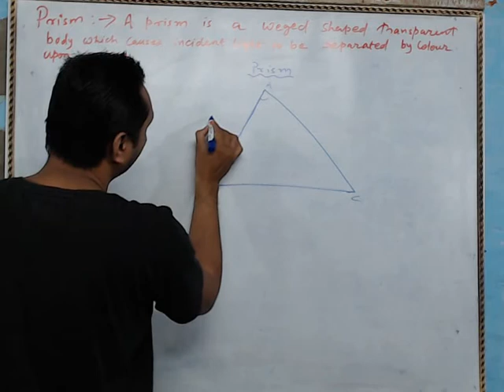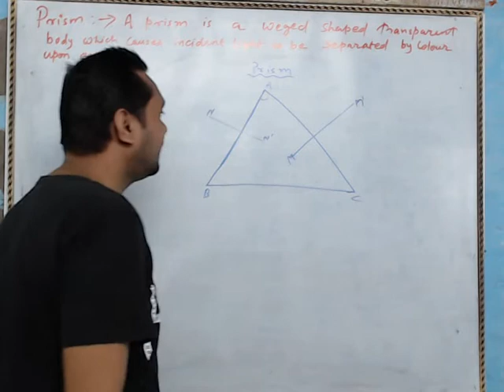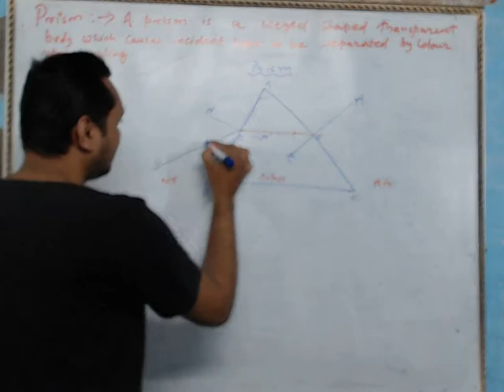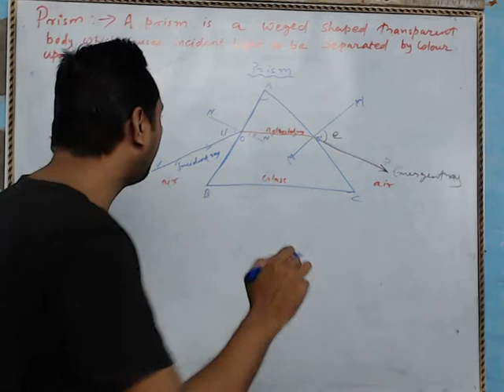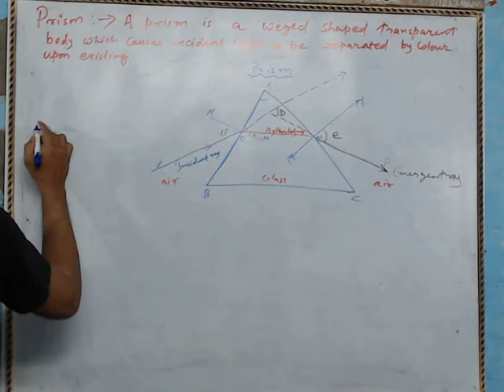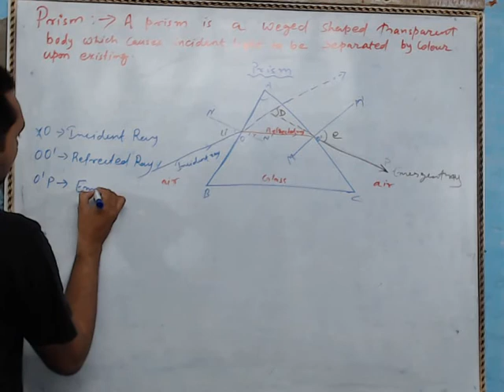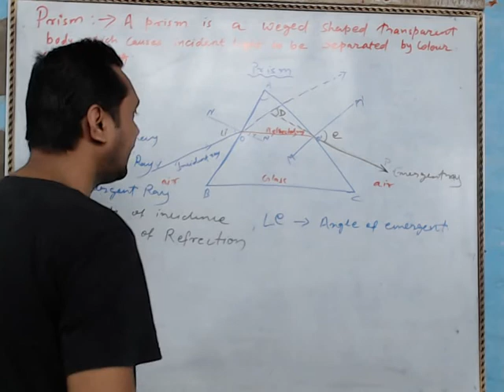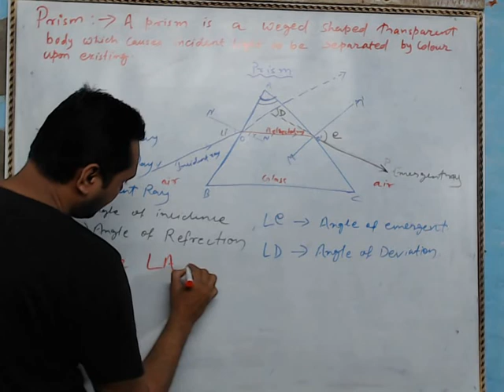WHAT IS PRISM || ANGLE OF DEVIATION || ANGLE OF EMERGENCE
WHAT IS PRISM || WHAT IS PRISM ||

ANGLE OF DEVIATION || ANGLE OF EMERGENCE